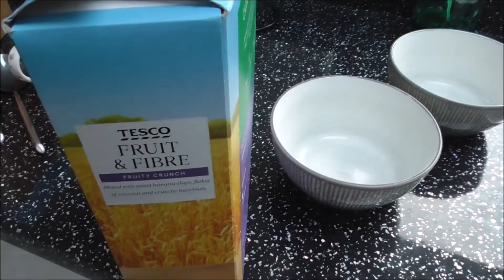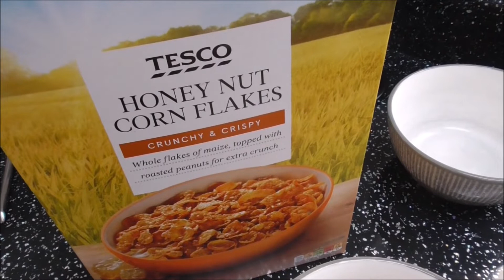My Belfast Cereal Grape and Raisin Breakfast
After showing viewers what I like having for lunch and receiving so many interesting comments I'm putting up another eating video. This time I've  decided to show viewers what I have each day for breakfast. What do you think this time folks?